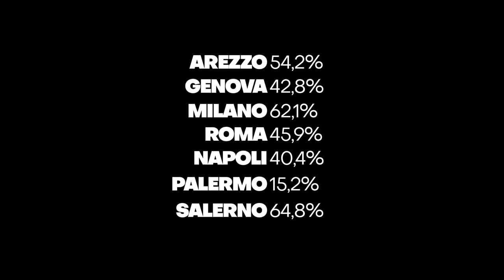Rapporto RIFIUTI URBANI 2023_ COSA NE PENSANO I CITTADINI?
Rifiuti urbani in Italia: produzione, raccolta, gestione e recupero energetico.